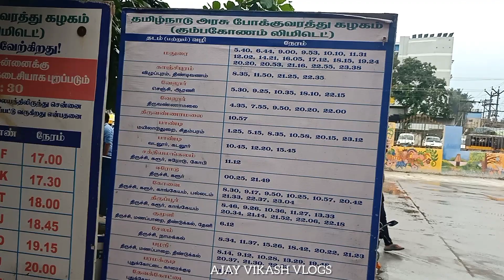Kumbakonam Bus Stand 🥰🥰